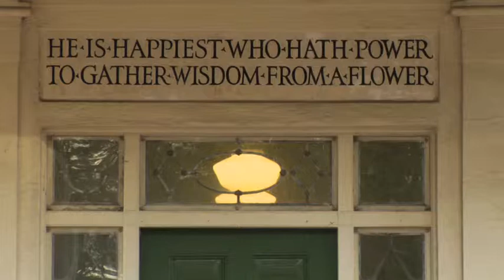BBG BRoll 4 Seasons